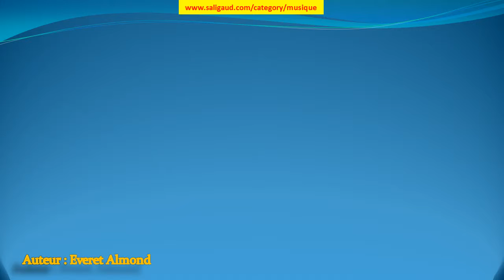Do Do - Everet Almond (musiquelibrededroit)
Do Do by Everet Almond (instruments : Basse Batterie Guitare électrique Piano ) (genre : R&B et Soul) (humeur : Génial) (durée : 02:00 - 02:30)

Ces musiques sont GRATUITES et libres de droit, c'est à dire que vous pouvez utiliser les fichiers musicaux de cette bibliothèque dans les vidéos que vous monétisez. Mais vous devez inclure les éléments suivants dans la description : Do Do